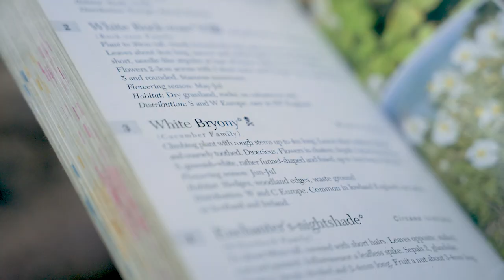Early Spring Foraging - Where do I find edible plants and fungi in the UK?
Early Spring Foraging - Some Tips

A video shot in sections over several weeks during February and early march under the Welsh Lockdown rules.

Some tips from foraging and wilderness skills instructor Richard Prideaux on where to look for wild food in the early months of Spring.

00:00 Start
00:01 Disclaimer
00:34 Actual start of video
02:16 Opposite Leaved Golden Saxifrage
03:50 Contamination from plants
04:35 Wood Ear or Jelly Ear
06:59 Scarlet Elf Cup
08:07 Use guidebooks not YouTube
09:31 Wild Garlic
10:47 Arum Lily and Wild Garlic
12:34 Hawthorn
13:24 Roadside foraging
13:55 Coastal foraging
15:15 Shellfish foraging dangers
16:02 Closing speech

Original Outdoors is an established outdoor skills training business based in the U.K. - specialising in wilderness skills, bushcraft, foraging, mountain safety, survival skills and private events.
We run training courses for the general public, outdoor instructors, emergency services and the military. We also consult for major outdoor events, television and film and other projects.
You can find out more about our courses, plus articles, blogs and more free information

Video Technical
Camera used
Lens 1
Lens 2
Desktop mics
Wireless Mic
Audio Recorder
On-camera mic
Tripod used
LED Panel Light